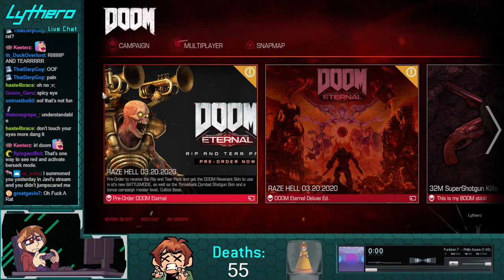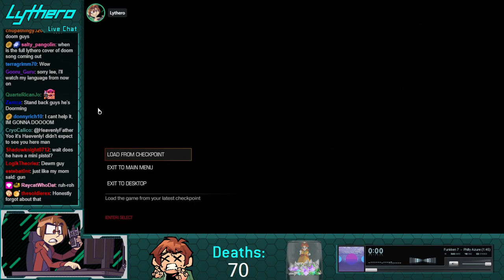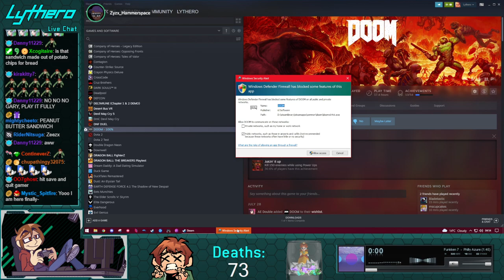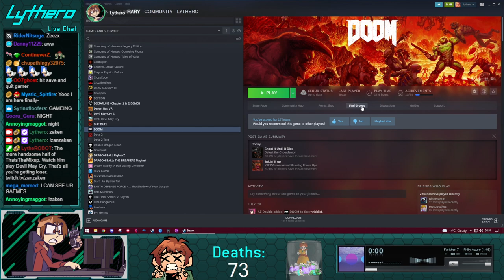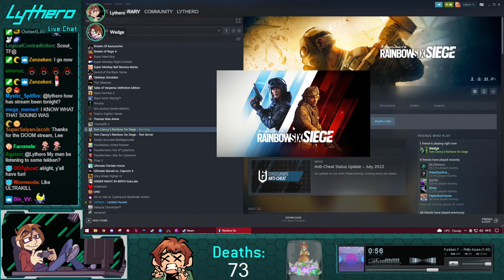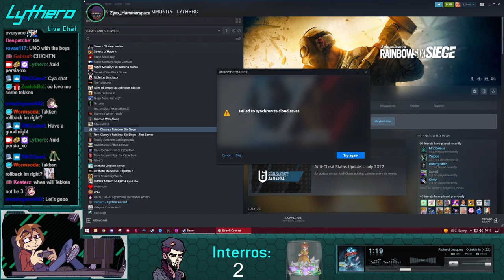DOOM 2016 [Part 4]